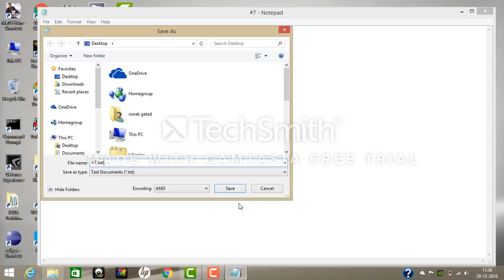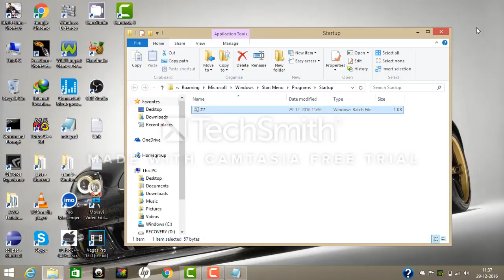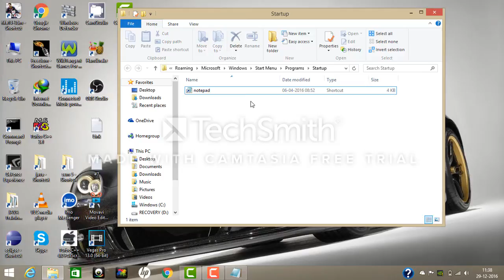How Automatically shutdown PC when PC restart or Turn On???#07